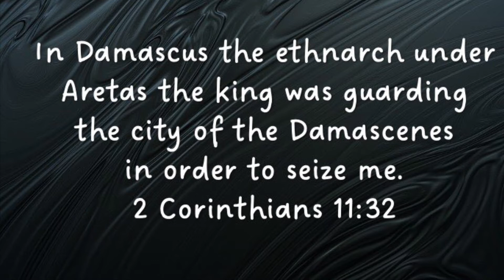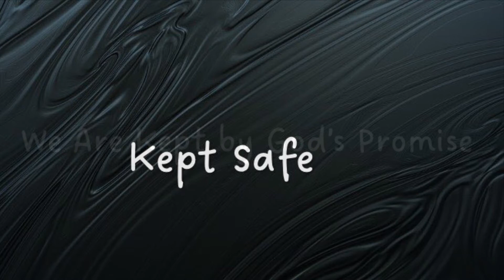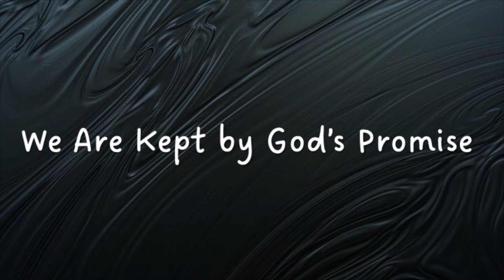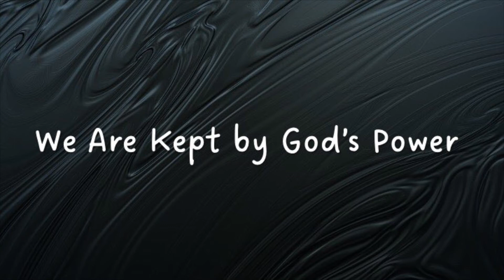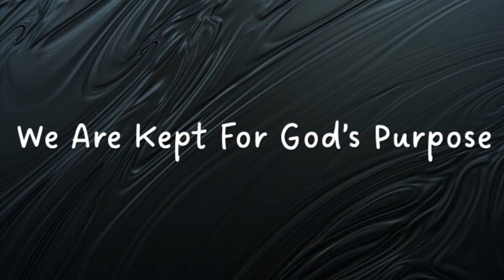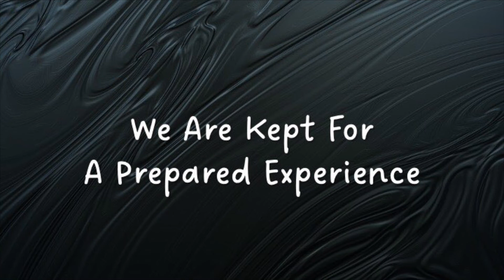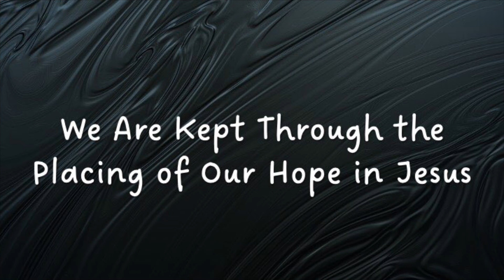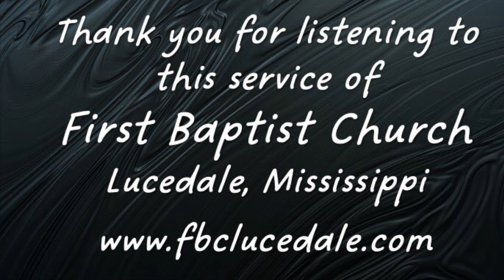KEPT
This little word presents an enormous truth about God's activity in and around your life. Listen as our pastor outlines the blessings that accompany being KEPT.